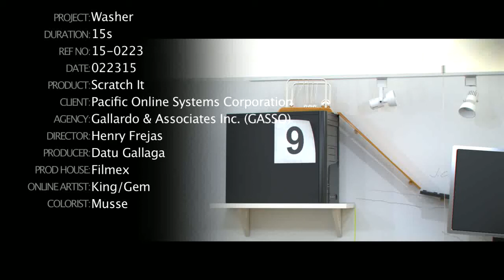Scratch It! TVC15s "Washer"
Duration: TVC 15s
Agency: Gallardo & Associates
Art Director: Dan Sanchez, Barbie Peñalba
Copywriter: Alex Gener, Bonki Almirante
Account Management: Joey Ramos
Production House: Filmex
Advertiser: Pacific Online
Product: Scratch It!
Producer: Datu Gallaga
Director: Henry Frejas
Post: Post Manila
Date: March 2015